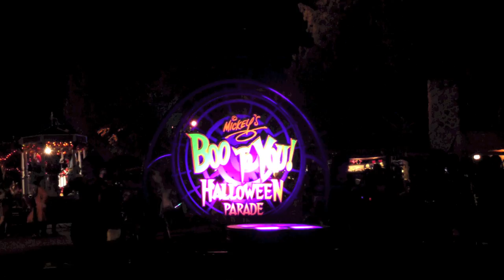Mickey's Boo-To-You Halloween Parade 2013 at the Magic Kingdom